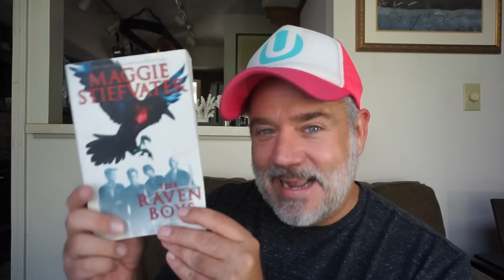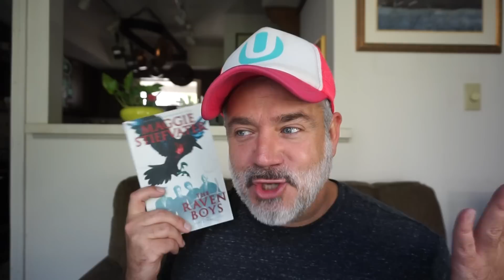MY FINALIZED SPOOKATHON 2017 TBR!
Peter Monn
Indianapolis, Indiana
46250